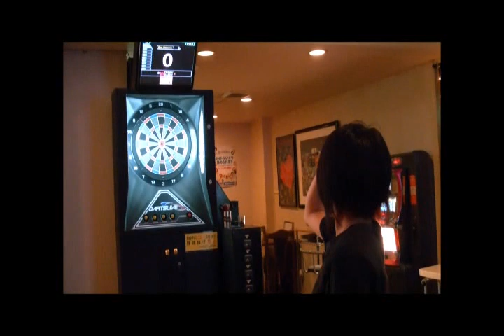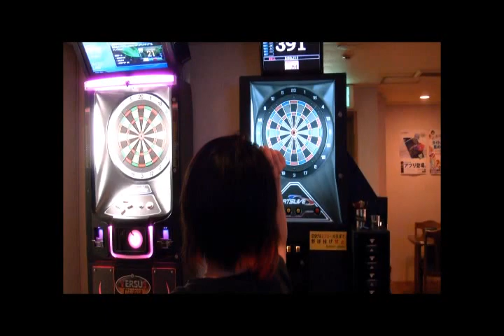週刊！いきものだいすき！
ただのカウントアップ&ハーフイット動画です（∵）